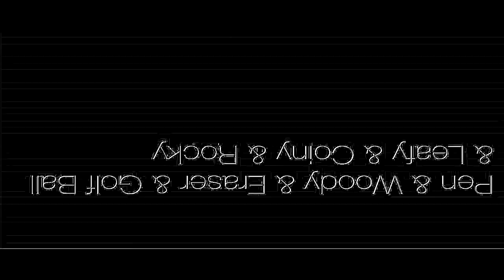THE EPICNESS OF BFDI 3